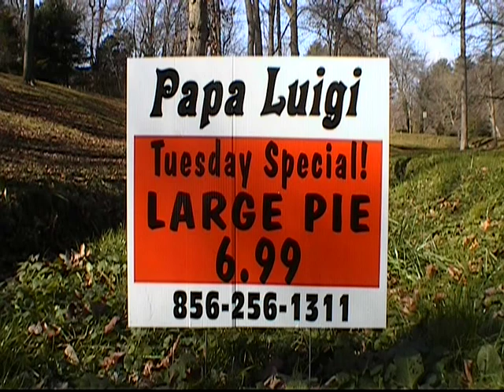Papa Luigi's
Mama Luigi stars in a YTP perfomed live!